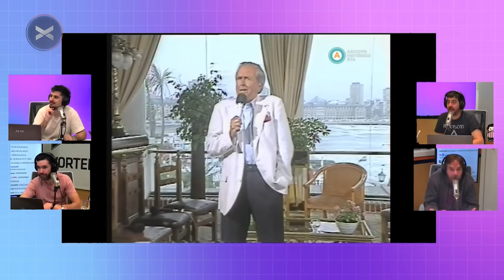Columna en Paren la Mano - Menem y la magia de Mareco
00:00 INTRO
07:50 PRESENTACION
10:28 LLEGADA DE CARLOS
13:00 LA CANTANTE DESCONOCIDA
16:09 "CORRIENTES TE VA A AYUDAR"
18:52 LELI GARCIA LE CANTA A CARLOS
21:18 MENEN SE BAILA UNA ZAMBA
26:07 CIERRE A PURO CANTO